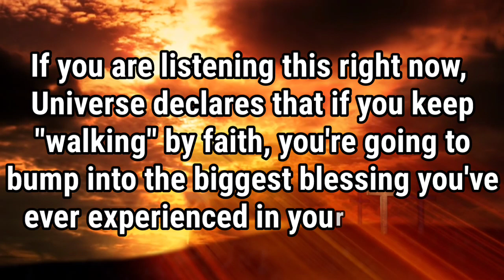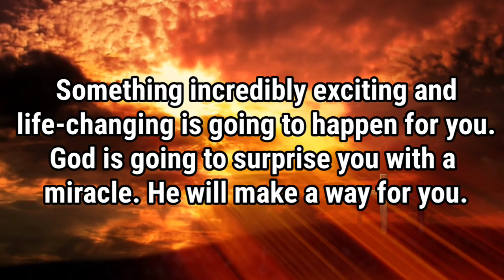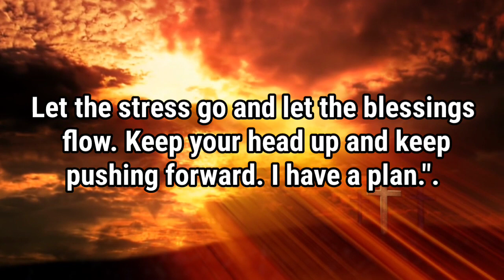God message for you today ♥️Something incredibly exciting and life changing is going to happen for..